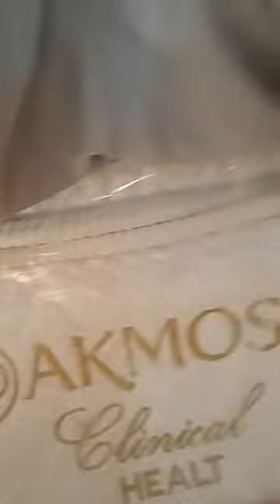Colchão maquete akmos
Akmos magnéticos